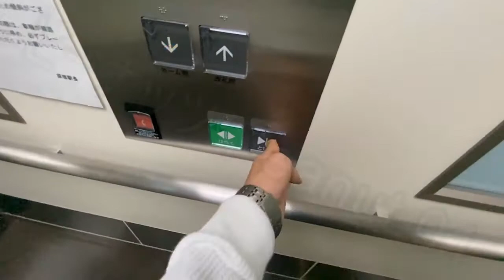原宿駅2番線のエレベーター